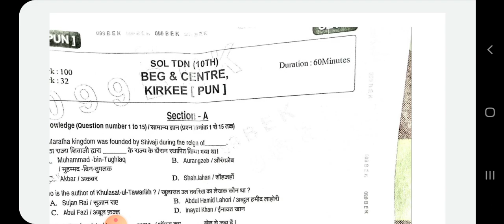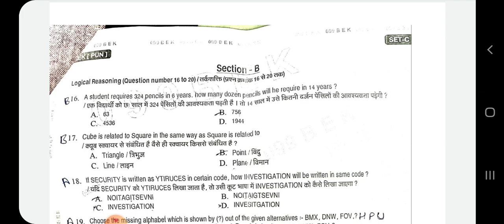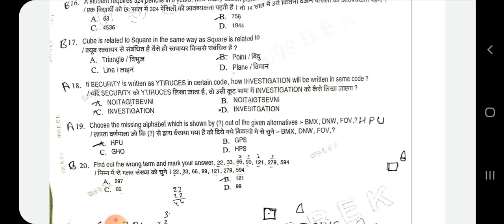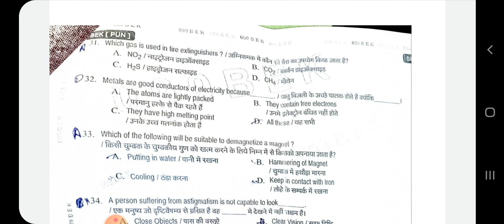Army 28 feb trademan Cut-off एकदम स्पष्ट original paper indian army gift for everyone